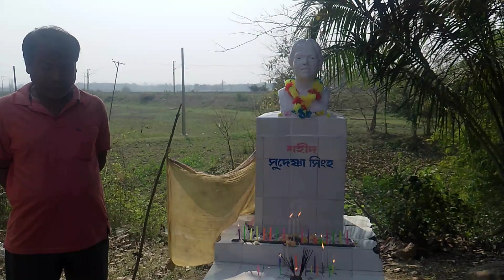Bishnupriya Manipuri Sudeshna Sinha Shradhanjali // 🙏 Language Shahid 2024 ###